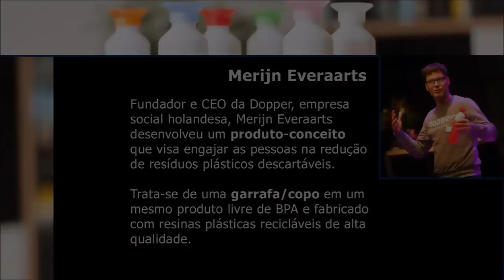Minuto Liderança Sustentável - Merijn Everaarts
Bate-papo exclusivo com Merijn Everaarts, CEO da Dopper, para a Plataforma Liderança Sustentável.